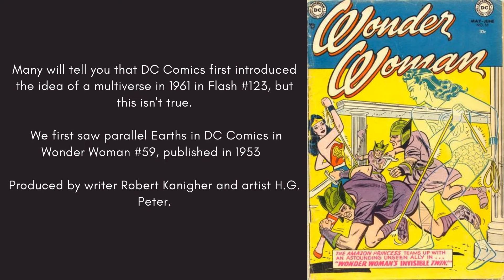DCEU Reboot Panel Thoughts & Discussion